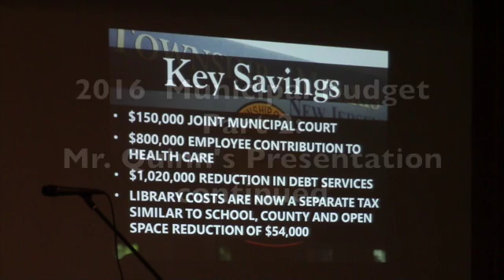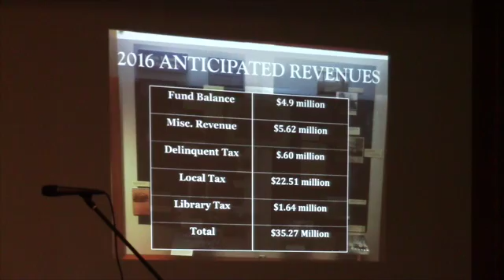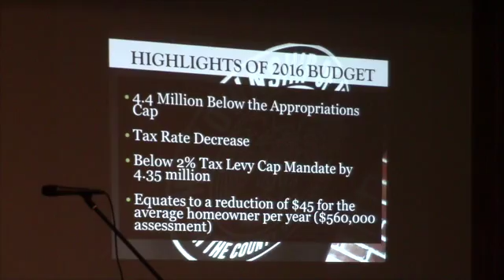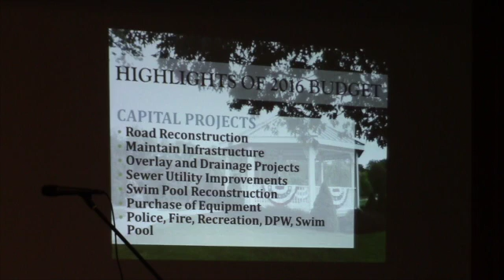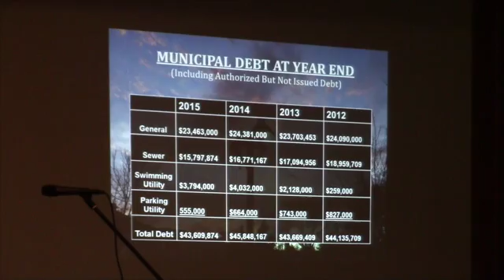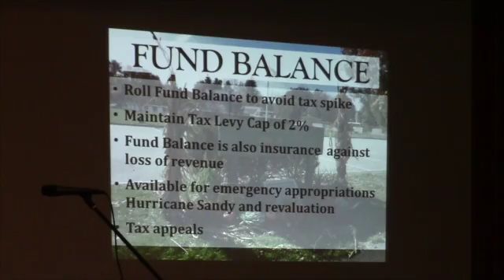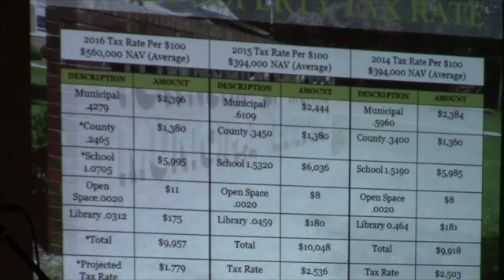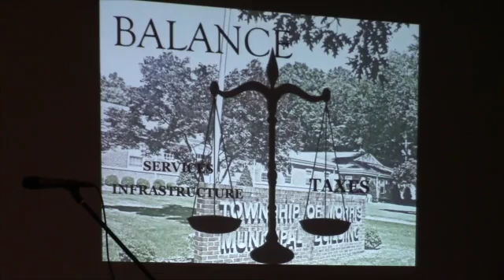4.20.16 TC Mtg: Budget Part 2: Mr. Quinn's Presentation Continued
4.20.16 TC Mtg: Budget Part 2:             Mr. Quinn's Presentation - continued